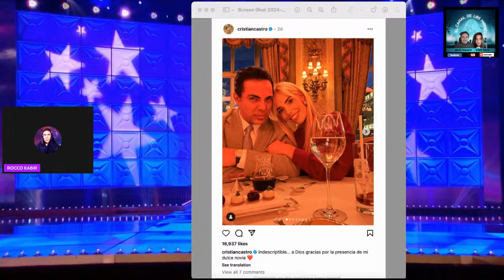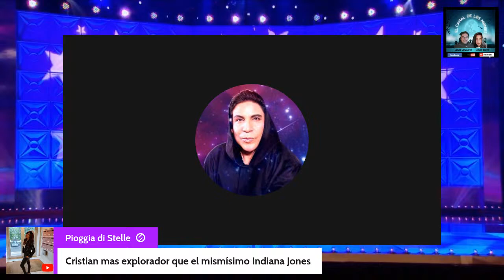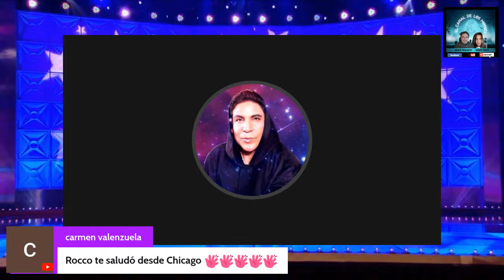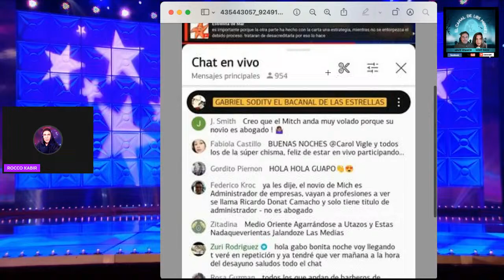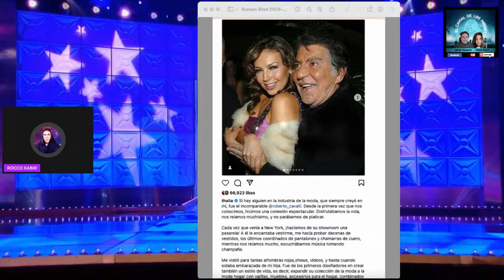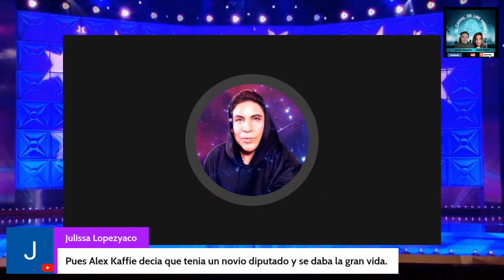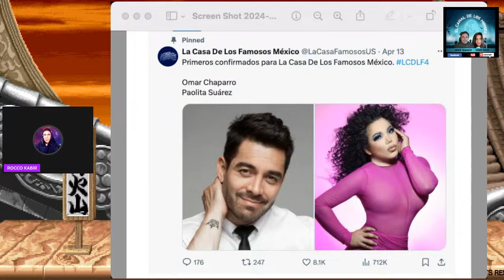EL CHAMACO CONTRA EL CHAMUCO! PELEA DE YOUTUBERS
HOY TE TENEMOS LOS CHISMES MÁS PICOSITOS!